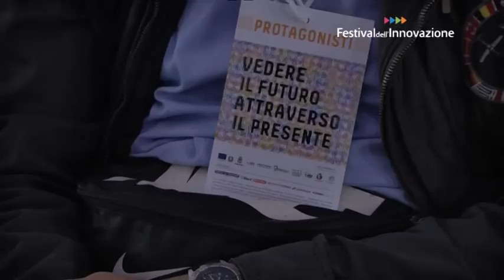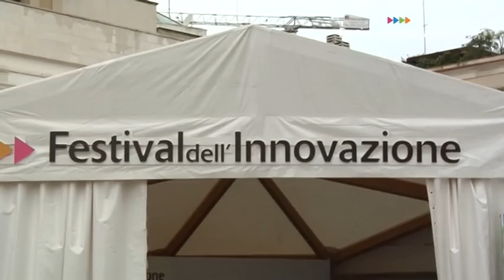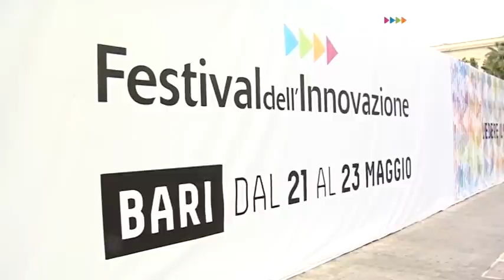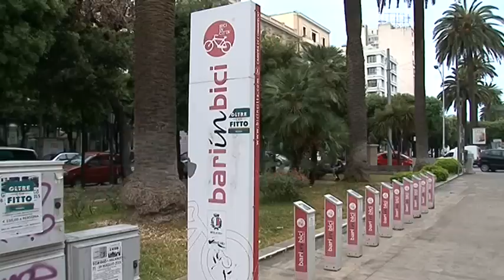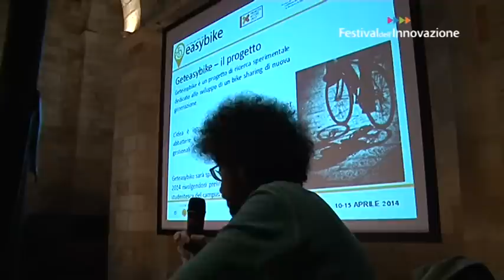Festival dell'Innovazione 2015 - Notiziario 21 maggio ore 14